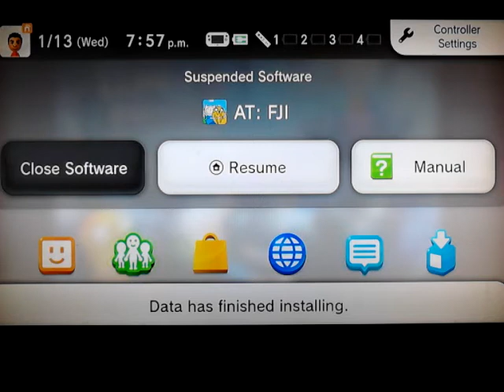Adventure Time: Investigations w/ F & J-Episode 6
Why?